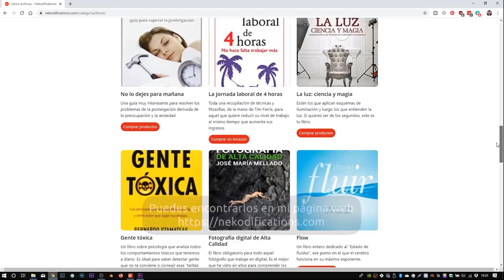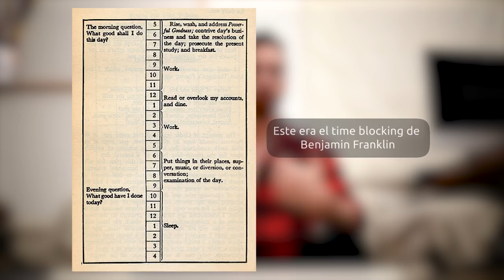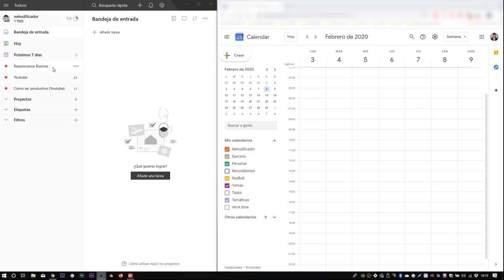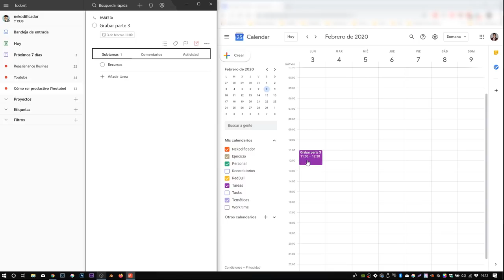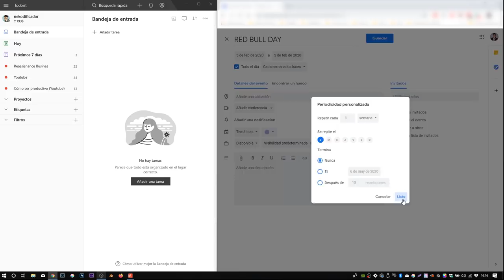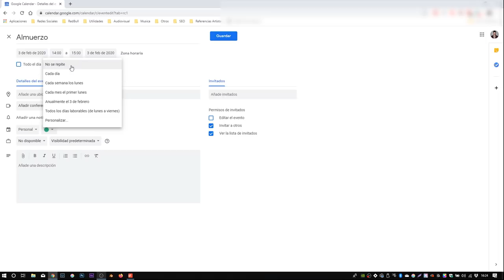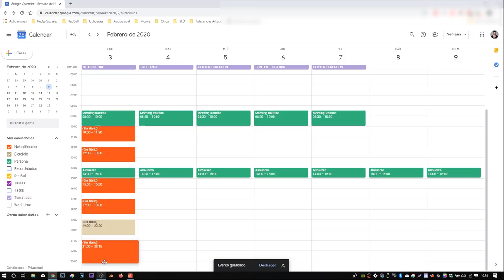💪🏼 PRODUCTIVIDAD para ARTISTAS y mentes inquietas [✅ FUNCIONA!]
La productividad personal es una tarea pendiente que tenemos los artistas y las mentes dispersas, pero mezclando técnicas como el time blocking y GTD, y entendiendo algunos conceptos psicológicos relacionados con cómo ser productivo, debería convertirse en tu aliada.

0:00 - Intro
02:00 - Cómo dejar de procrastinar.
06:00 - El recurso más valioso: tu tiempo.
07:20 - La importancia de establecer tareas en el tiempo.
09:20 - Encontrar el equilibrio entre resistencia y foco.
11:35 - Productividad para Multipotenciales.
13:10 - Cómo ponerlo en práctica con tu calendario personal (ejemplo)
18:38 - Consejos y técnicas de productividad.

Cubo para pomodoros
Cascos de cancelación de ruido